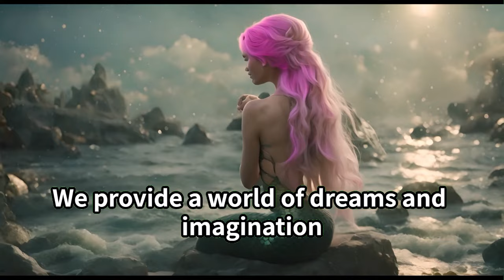【fairy tale】【Children's story】Flower fairies ~ A special day in the magical forest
It is also being distributed on X (formerly Twitter).
If you are interested, please check out X (old Twitter) as well.